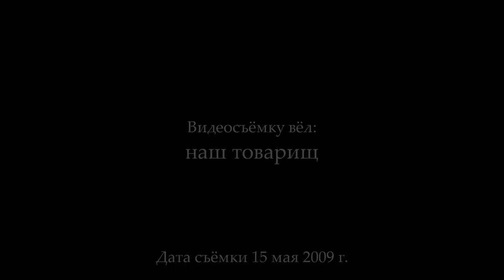Профессор М.В.Попов. 04. «Государство». 15.05.2009.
15 мая 2009 года лекцию курса «Социальная философия» для студентов-политологов на тему «Государство» прочитал доктор философских наук, профессор Михаил Васильевич Попов.

Для пожертвований в Фонд Рабочей Академии:

Карта Сбербанка:
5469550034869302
Михаил Васильевич П.
Карта Альфа-банка:
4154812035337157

Веб-сайт

Рекомендуем программы для скачивания видео и звука с нашего видеоканала:
TubeMate - есть на сайте 4pda.ru (для Android),
MediaHuman YouTube Downloader - есть на торрентах (для Windows).